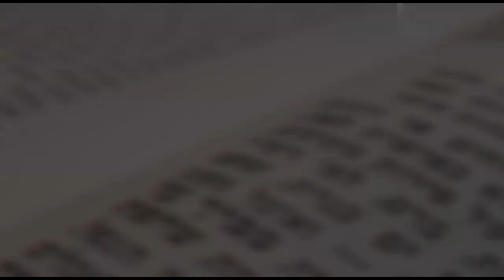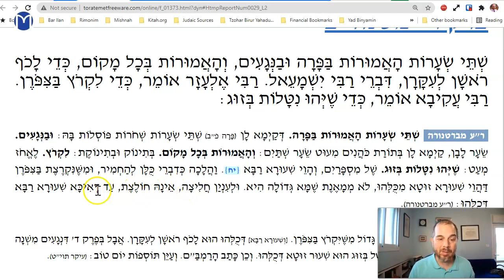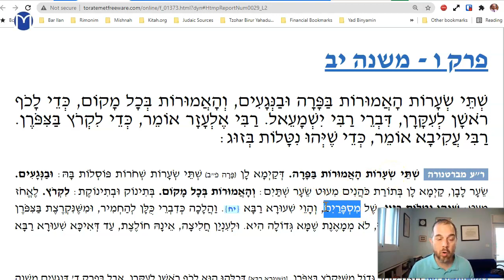Niddah Chapter 6 Mishnah 12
Two hairs